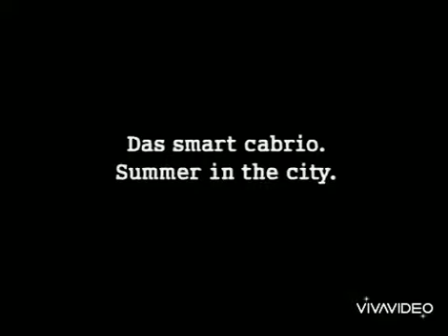Smart Cabrio Коммерческое Немецкое Телевидение 2000 Износ Чёрная И Белый!